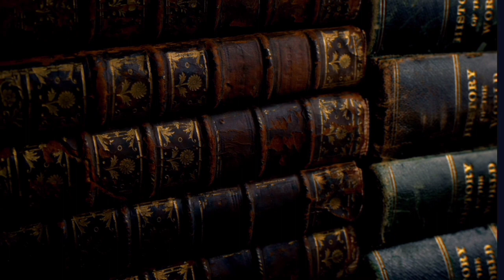Discovering Mummies with Golden Tongues in the Ancient Cemetery of Quesna Egypt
📖 Description:
The discovery of tombs and burials dating back to different ages and mummies with golden tongues in the ancient cemetery of Quesna

The Egyptian archaeological mission of the Supreme Council of Antiquities, working in the ancient cemetery of Quesna in the Menoufia Governorate during the current excavation season, succeeded in uncovering an extension of the ancient cemetery of Quesna, which includes archaeological tombs dating back to different periods of time containing a number of mummies with golden tongues.

🎵 Track Info:

Title: Reverie (Piano Version) ft. Adarsh PV by Lucjo